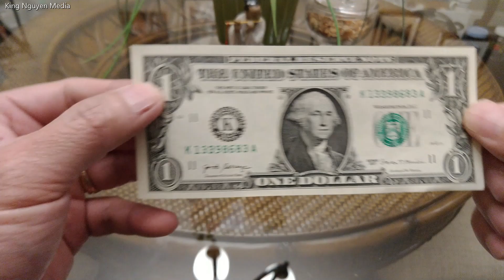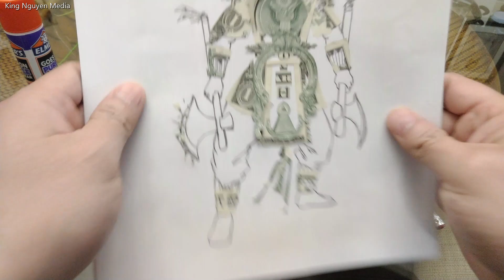Change Your Life With 1 Dollar Bill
Change your life with $1